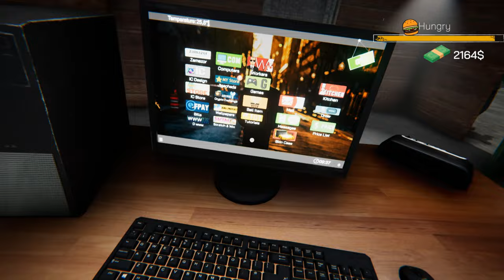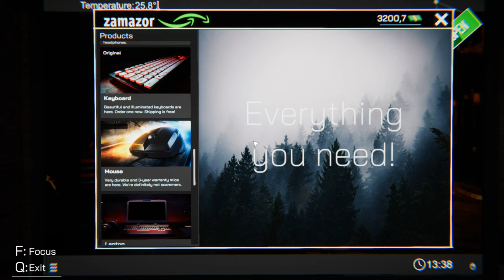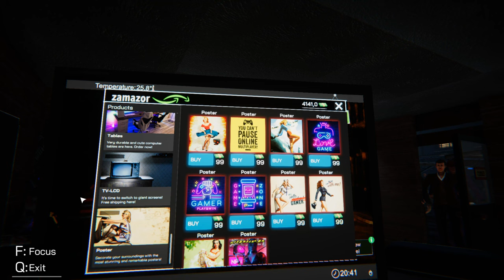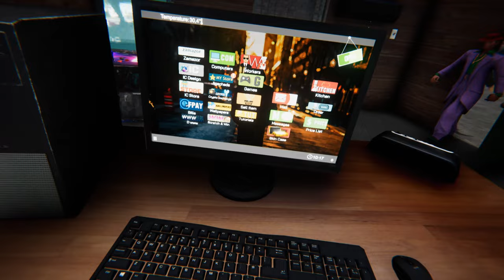Internet Cafe Simulator Part 13 What Even Is A JigaChad